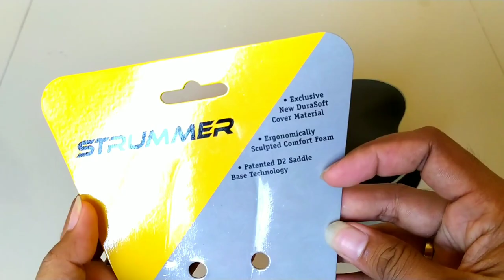Sadel STRUMMER by Velo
Sadel STRUMMER by Velo beli di Bukalapak harga 165k, sadel ini ukuran medium, simak videonya sampai habis ya gengs ada pengukuran panjang dan tebalnya juga, sadel ini sudah saya coba sangat nyaman dan dari tampilan juga masih kece, untuk MTB saya sangat sarankan produk ini.